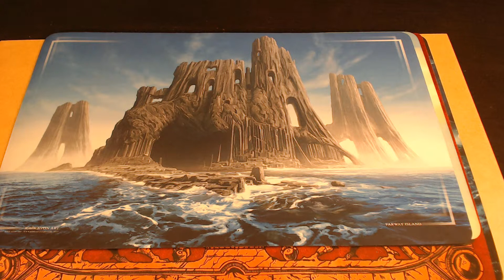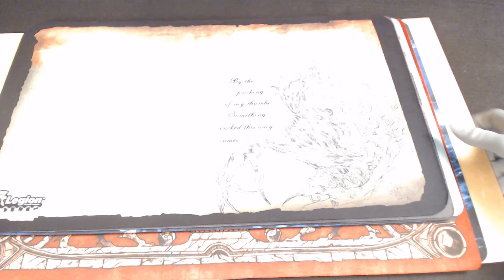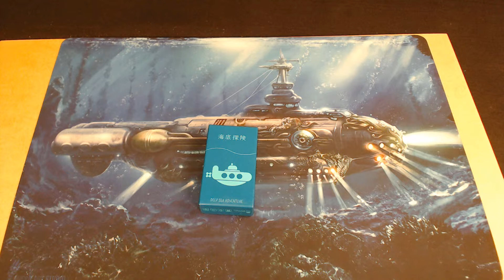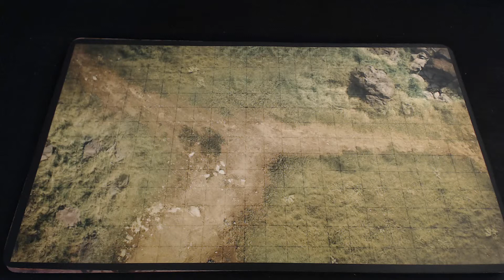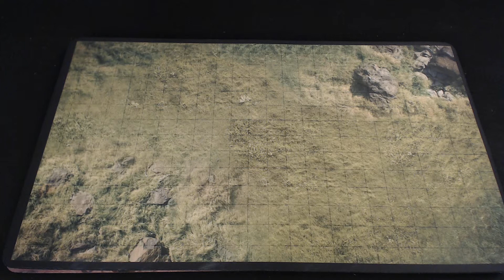NEOPRENE GAME MATS.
Using neoprene mats for games is a lot easier than transporting and storing them. Here's a selection, and a chat about the problems of dealing with floppy oversized mouse mats.